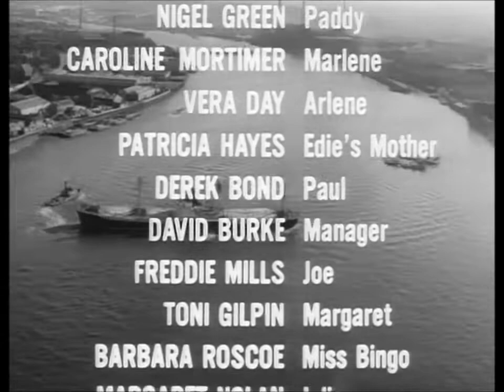Scenes from Saturday Night Out (1964) filmed on location of future Sir John McDougall Gardens.